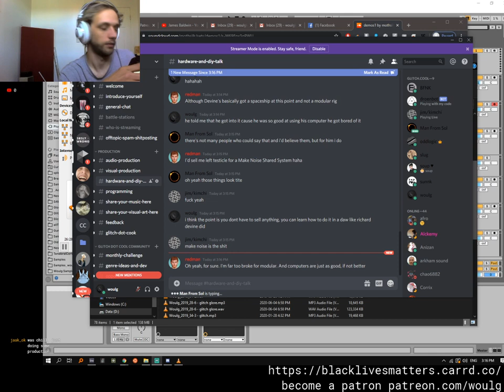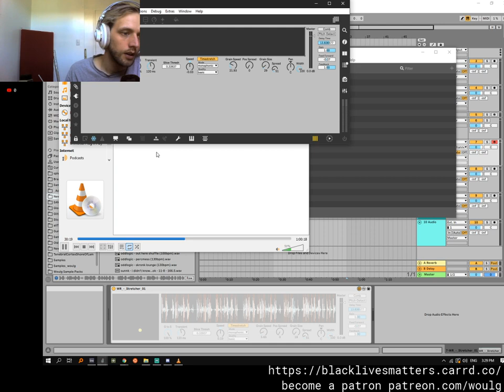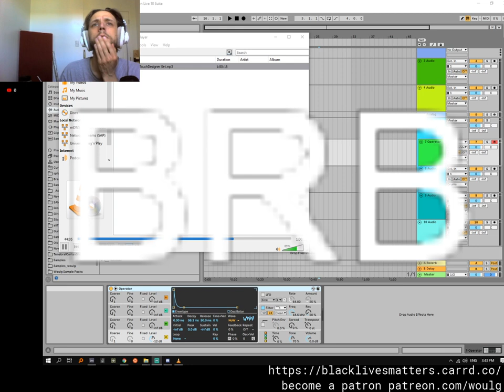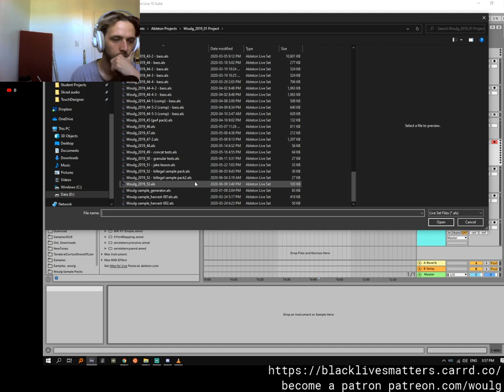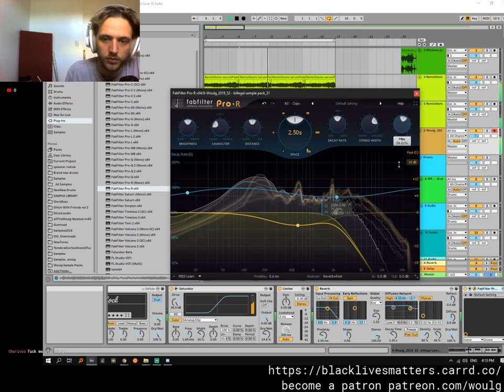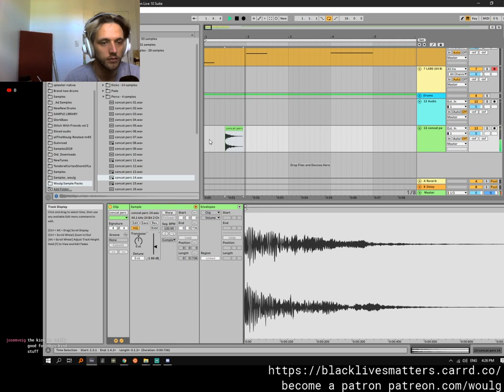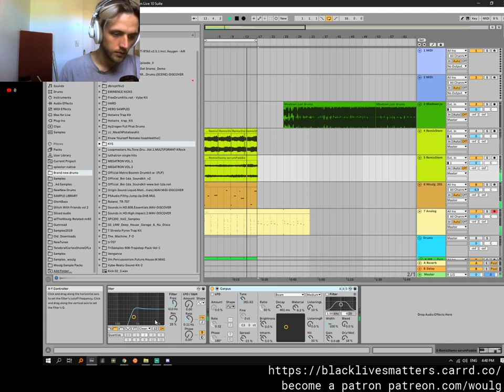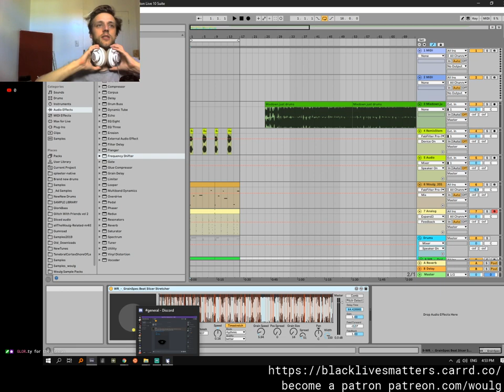Woulg Weekly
[Links]